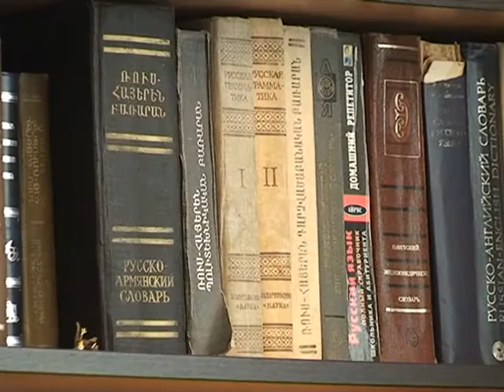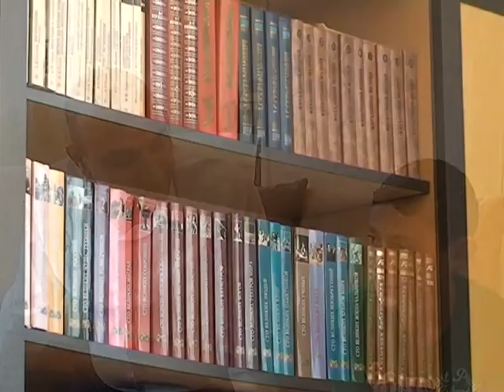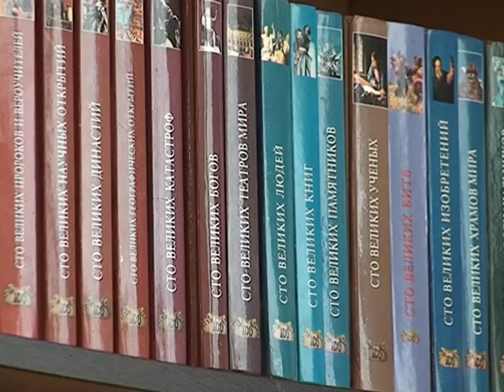ՎԱՆԱՁՈՐԸ՝ ՍՐՏՈՒՄ - ԱՐԹՈՒՐ ՕՀԱՆՅԱՆ